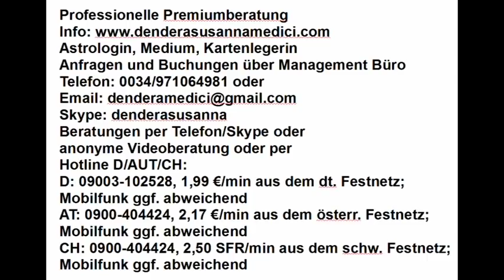Vedisches Wochenhoroskop: 10.09. - 16.09.2018